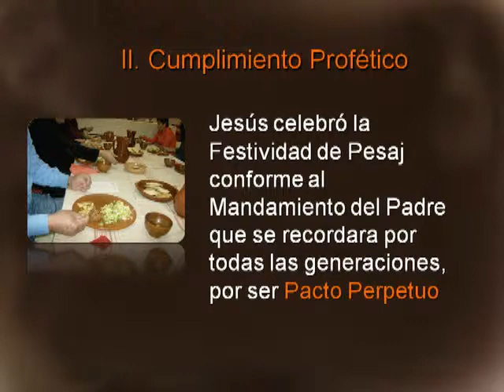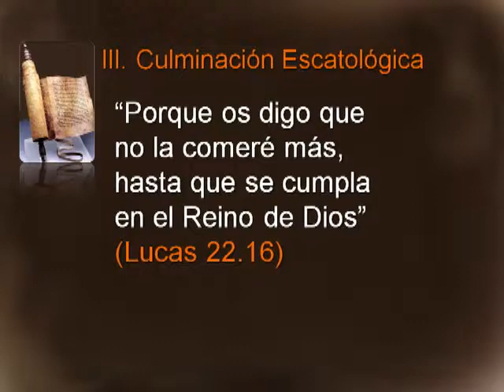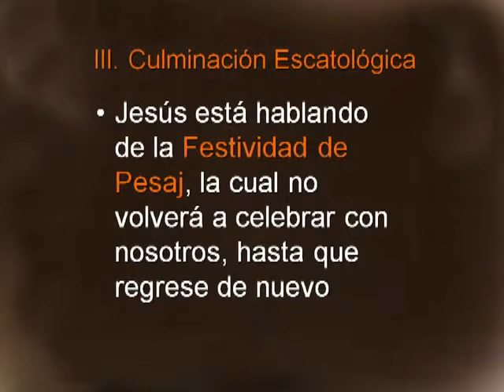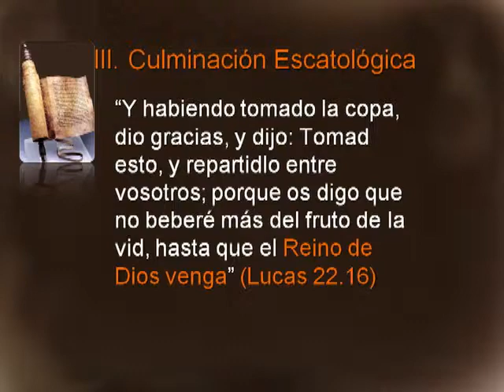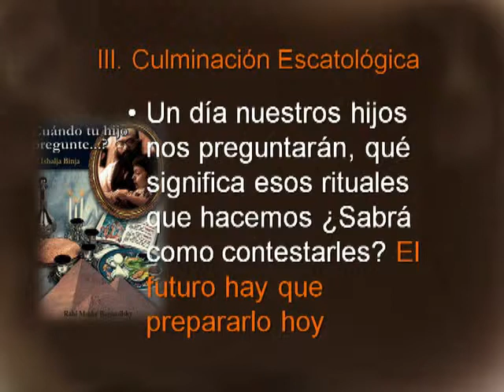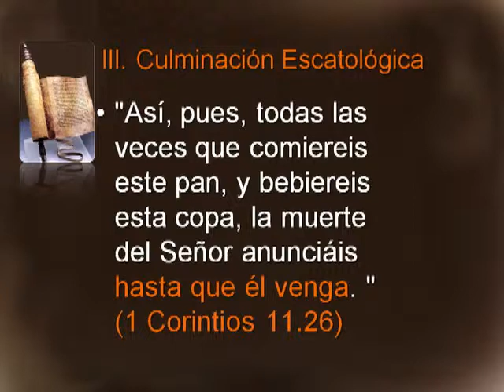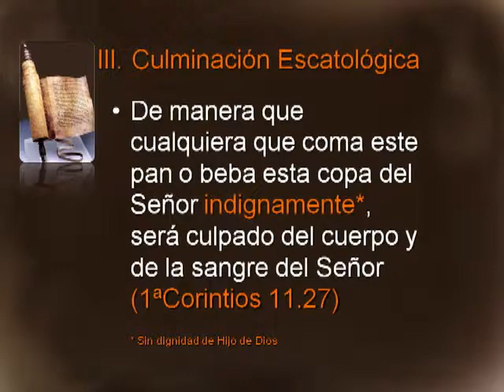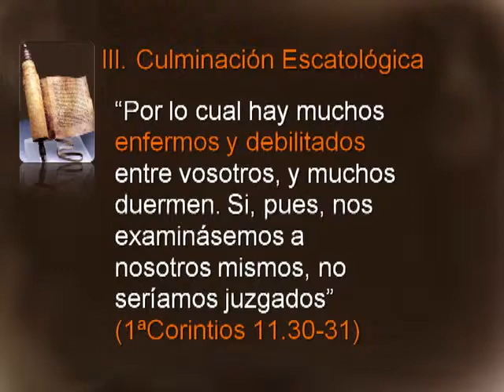PACTO NUEVO O DE NUEVO PACTO VIDEO 4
La Interpretación Contextualizada, está basada en Principios. Uno de ellos es: La Biblia no se contradice. Dentro del contexto de la Festividad de Pesaj estudiamos el concepto" nuevo Pacto" o para entendernos mejor "de nuevo Pacto", que ciertamente es diferente.